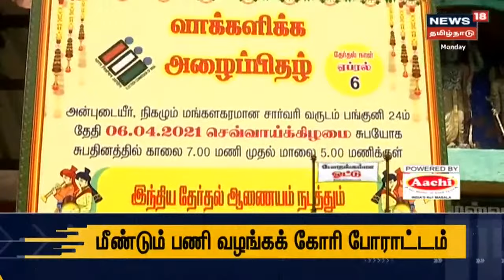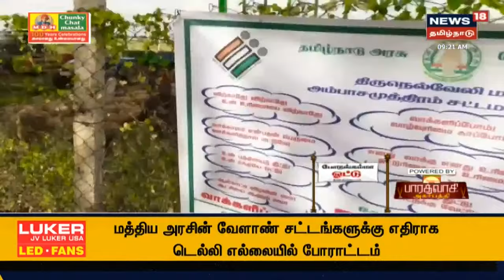போடுங்கம்மா ஒட்டு - மலைப்புச் செய்திகள் | Podungamma Vote | TN Politics | Mon Mar 15 2021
போடுங்கம்மா ஒட்டு - மலைப்புச் செய்திகள் | Podungamma Vote | TN Politics | Mon Mar 15 2021 | செய்திகளை துல்லியமாகவும் துரிதமாகவும் வழங்கும் தமிழகத்தின் முதன்மை செய்தி தொலைக்காட்சி உங்கள் நியூஸ் 18 தமிழ்நாடு.